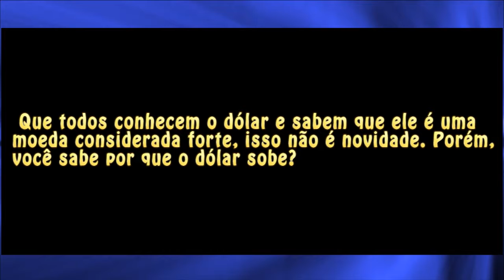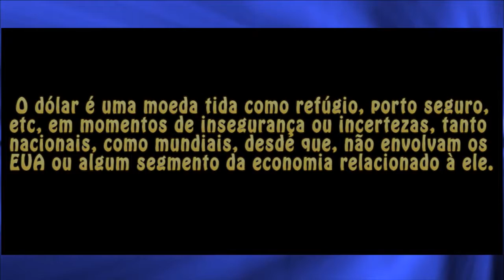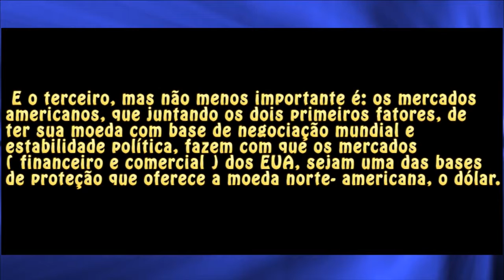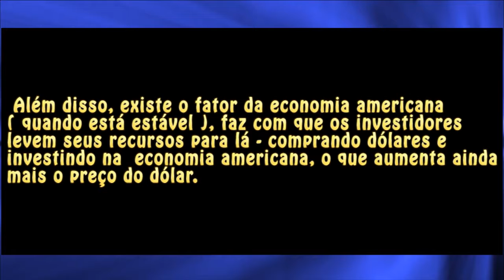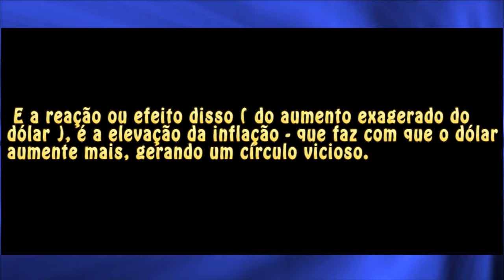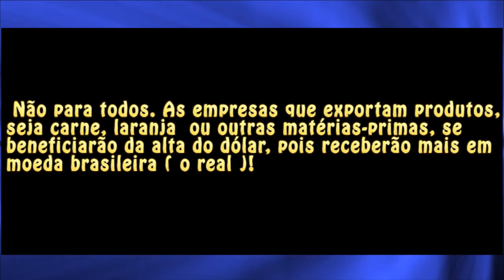Dinheiro: Por que o dólar sobe?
Vídeo explicativo, detalhes sobre o dólar.